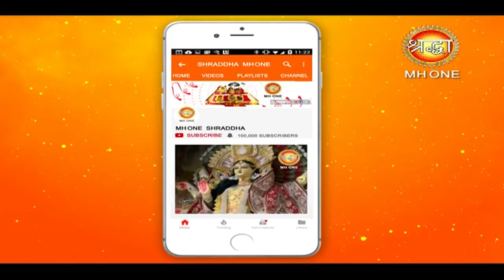Shraddha Darshan || Numerology || Nitin Gupta Ji || part - 1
Shraddha Darshan || Numerology || Nitin Gupta Ji ||  part - 1 || जानें अंकों का ज्ञान नितीन गुुपता जी के साथ ||

1. Tarot Card Reading
2. Vaastu Shastra
3. Reiki Healing
4. Numerology
5. Vedic Astrology